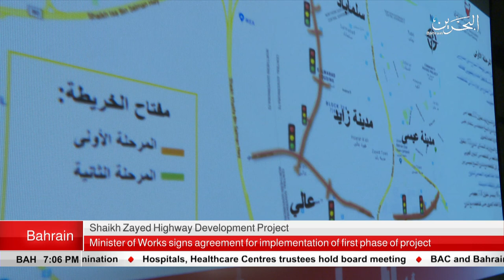BAHRAIN NEWS CENTER : ENGLISH NEWS 23-06-2019